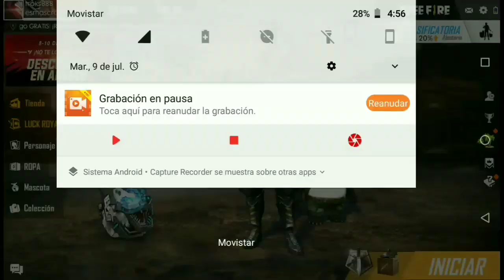Mi primer video oooo :)